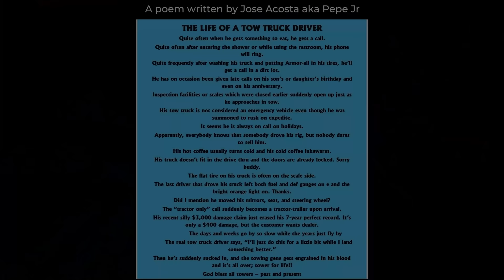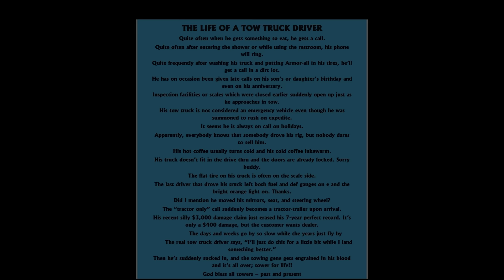50+ heavy wreckers, rotators and tow truck convoy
50+ heavy wreckers, rotators and tow truck convoy. This gathering and convoy was on 12/3/2022 in honor of Mike Micheletti. We gathered to celebrate the life of Mike who unfortunately lost his life on 11/08/2022 while on duty. I know my channel is fun and I love the work I do, and I tend to make it easy with humor. But the reality is this is a very dangerous job we have, especially the heavy duty side. A thousand tiny errors can go wrong any minute and cause great harm.

We as towers don't always get along, but it was very heart warming to see dozens of tow companies get together for this event in solidarity and to remember Mike. Thank you to all companies who sent trucks and everyone who attended and supported Statewide Tow and Mike Micheletti.

►All footage was shot with my DJI Mavic 3. I also edit my own footage using Adobe Premiere Pro.